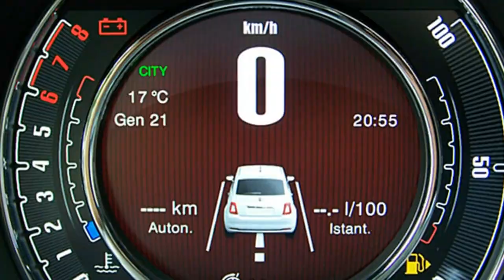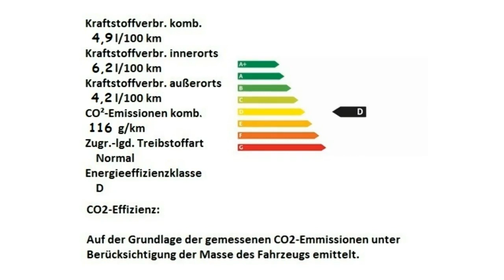Fiat 500 1 2 8V Star 0JB95881 Gelato Weiß Motor Village Hamburg jetzt Stell.